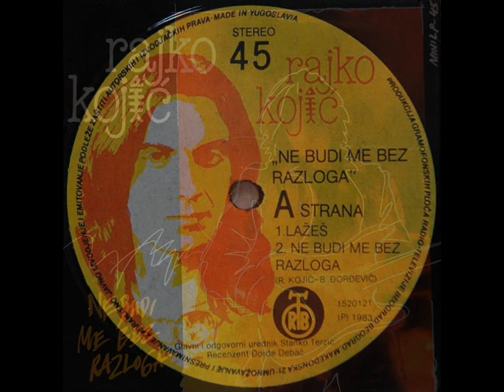I TO SVE IZ LJUBAVI - RAJKO KOJIĆ (1983)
Ne Budi Me Bez Razloga (1983)